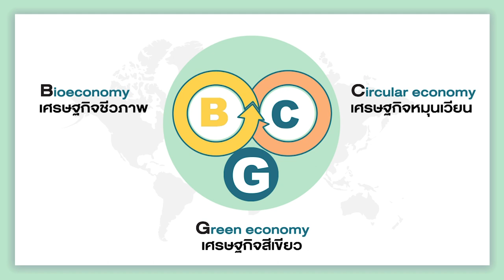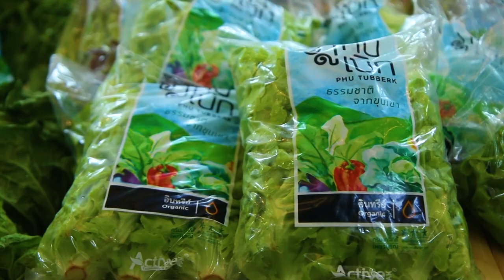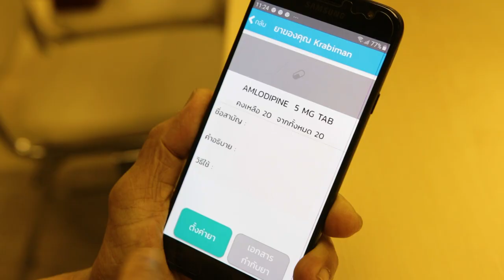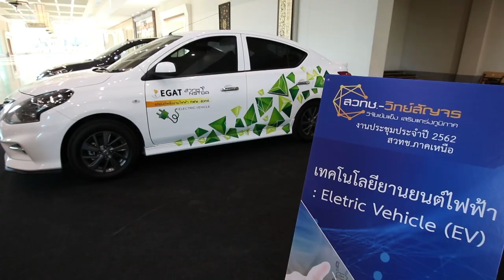BCG Economy Model ขับเคลื่อนเศรษฐกิจไทย ก้าวไกลสู่การพัฒนาที่ยังยืน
ประเทศไทยมีจุดแข็งด้านความหลากหลายทางชีวภาพและความหลากหลายทางวัฒนธรรมเป็นต้นทุน แต่ที่ผ่านมารูปแบบเศรษฐกิจของไทย ยังเป็นรูปแบบทำมากแต่ได้น้อย มูลค่าเพิ่มของสินค้ายังอยู่ในระดับต่ำ พึ่งพาเทคโนโลยีจากต่างชาติ ส่งผลให้เศรษฐกิจไทยขยายตัวช้า การกระจายรายได้ไม่ทั่วถึง และประเทศไทยต้องติดกับดักรายได้ปานกลางมายาวนานกว่า 40 ปี

แต่นับจากนี้ไป เศรษฐกิจไทยจะเติบโตไปแบบก้าวกระโดด เมื่อนโยบายการส่งเสริมระบบเศรษฐกิจ 3 ระบบของรัฐบาล ได้แก่ เศรษฐกิจชีวภาพ, เศรษฐกิจหมุนเวียน และเศรษฐกิจสีเขียว หรือที่เรียกว่า BCG Economy Model โมเดลพัฒนาเศรษฐกิจรูปแบบใหม่ จะช่วยต่อยอดจุดแข็งของประเทศไทย ด้วยกลไกวิทยาศาสตร์, เทคโนโลยี และนวัตกรรม